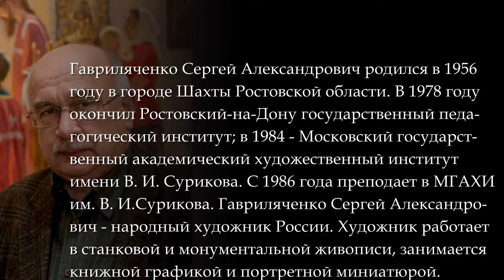Гавриляченко Сергей (Казачество)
Гавриляченко Сергей Александрович родился в 1956 году в городе Шахты Ростовской области. В 1978 году окончил Ростовский-на-Дону государственный педагогический институт; в 1984 - Московский государственный академический художественный институт имени В. И. Сурикова. С 1986 года преподает в МГАХИ им. В. И.Сурикова. Гавриляченко Сергей Александрович - народный художник России.
(Музыкальное сопровождение: "Ой, да ты калинушка", исп. ансамбль "Станица")